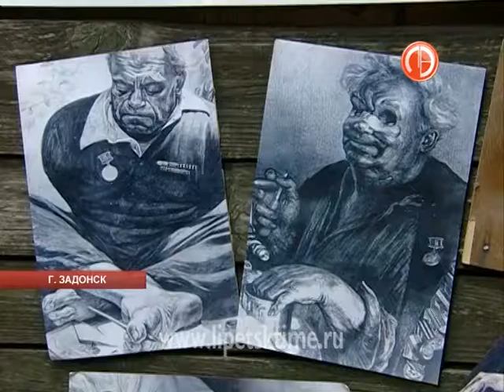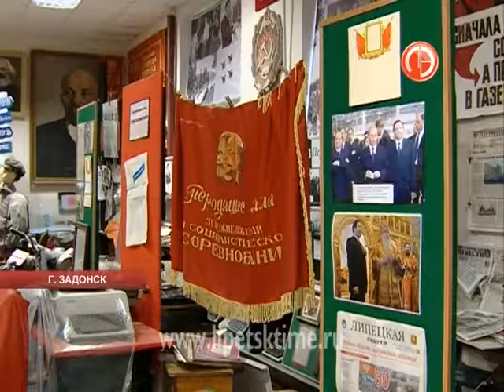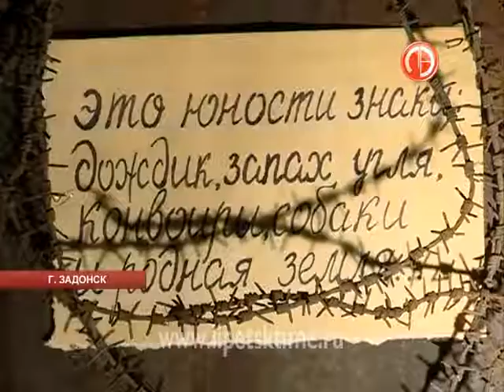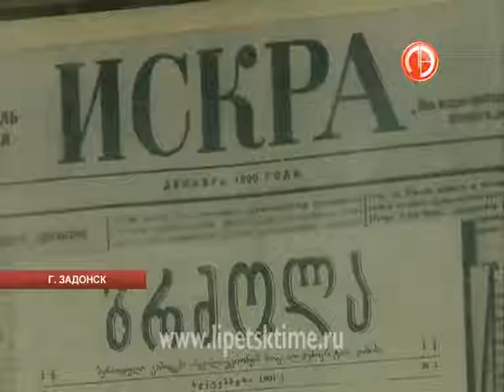Необычный музей готовится к открытию в Задонс...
Необычный музей готовится к открытию в Задонске
  Все композиции посвящены СМИ.